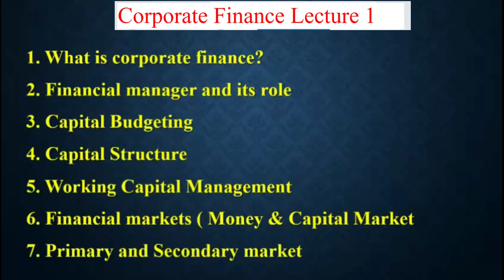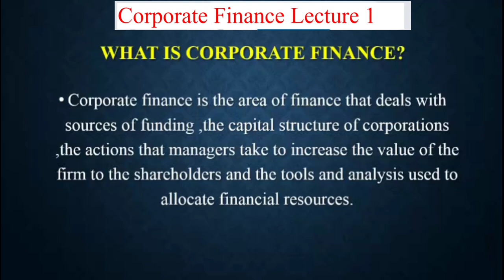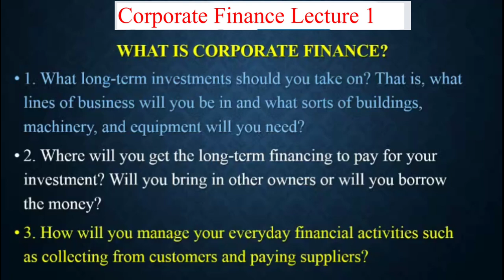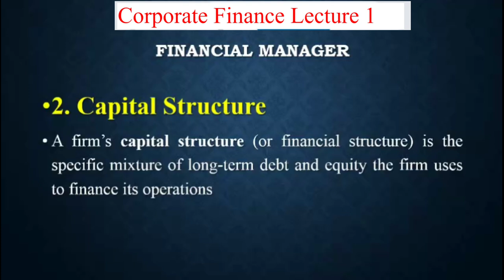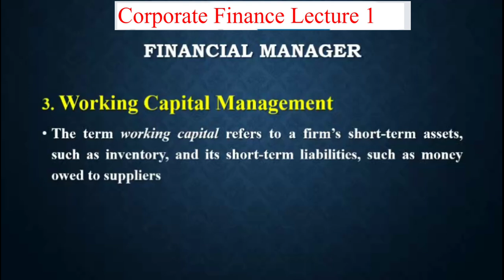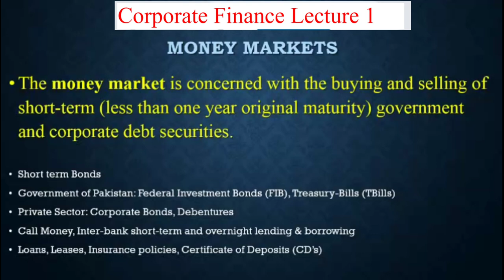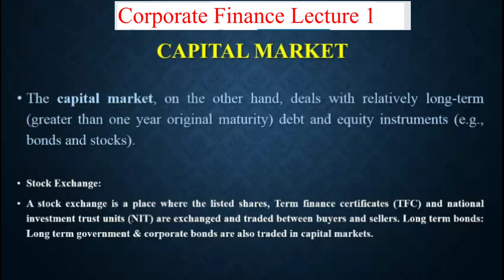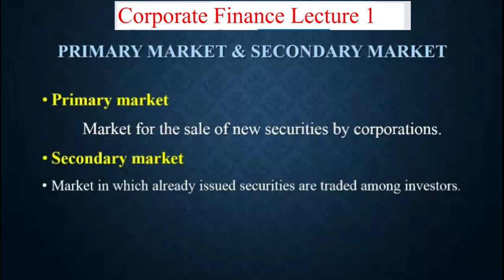Introduction to Corporate Finance | Lecture 1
This Video is Designed for BS Commerce/BBA and M.com Students to understand what is mean by corporate Finance , and What is the role of manager in Corporate finance. Beside this Students will learn about financial markets and their types